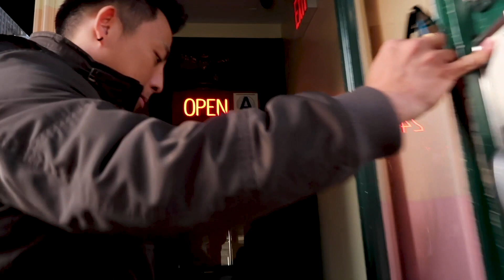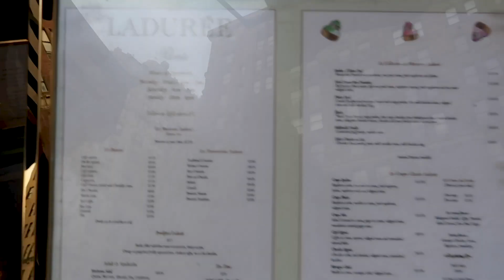Gossip Girl Filming Locations NYC Day 7 | The MET steps | Laduree | Empire Hotel |Christmas Day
Hey guys I'm hoping you enjoyed watching this video as much as I did. As all of you guys know if you have watched my previous videos I AM A GOSSIP GIRL FAN. lol I've literally watched it so many times that I had to see their filming locations. lol please don't forget to like and subscribe to my channel.